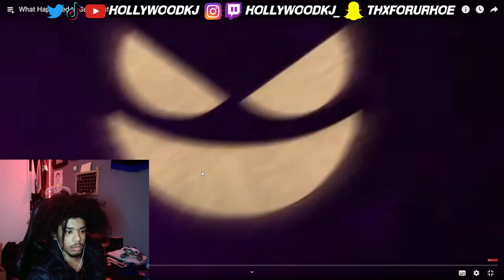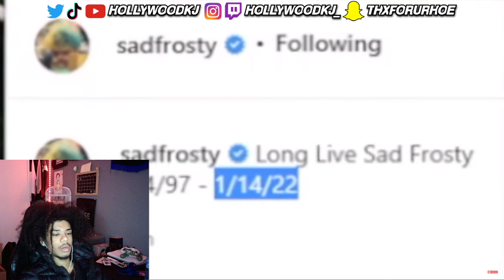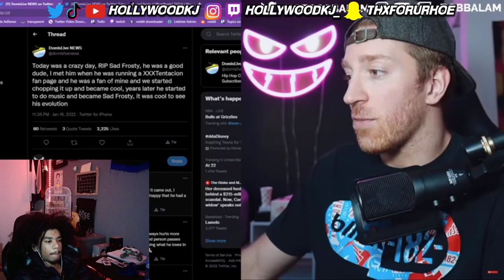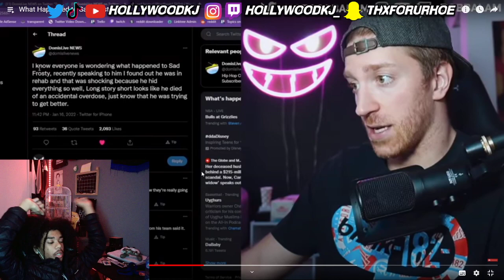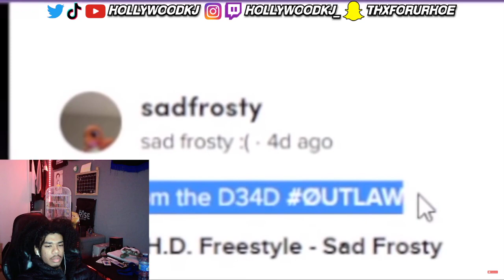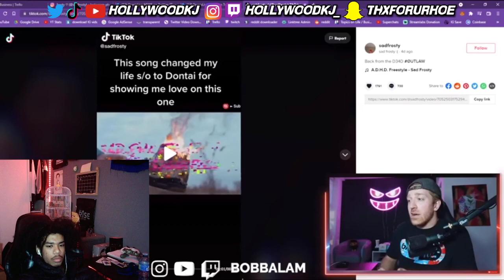HollywoodKJ REACTS to What Happened to Sad Frosty